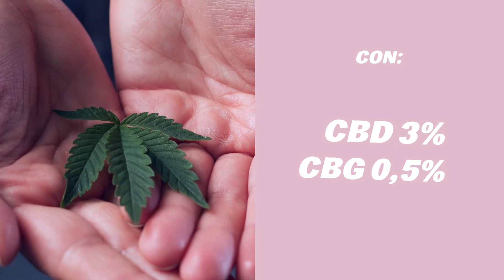🇪🇸 ¿QUÉ ES CANNATHOL SCARS? 🌱 - PLANT OF LIFE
🇪🇸 Esta crema hidrata profundamente, alivia la tirantez y proporciona elasticidad, mejorando la apariencia de las cicatrices. Cuida tu piel cuando más lo necesita.

CANNATHOL SCARS nutre y regenera en profundidad, proporcionando elasticidad, suavidad e hidratación extra duradera.

¡CÓMO USAR

¡Es tan fácil! Aplicar una pequeña cantidad en el área tratada limpia y seca y masajear suavemente hasta que se absorba completamente. Repetir la aplicación tantas veces como sea necesario.

Este producto contiene en su fórmula:
- ACEITE DE ALMENDRAS
- MANTECA DE KARITÉ
- ALANTOÍNA
- VITAMINA E
- BISABOLOL
- CBD & CBG

Este producto tiene un 98% de ingredientes naturales.
Y contiene un 3% de CBD y un 0,5% de CBG.

¡Cuida tus cicatrices y marcas de piel con Cannathol Scars!

Plant Of Life Shop🌱

Cannabinoiding People💚